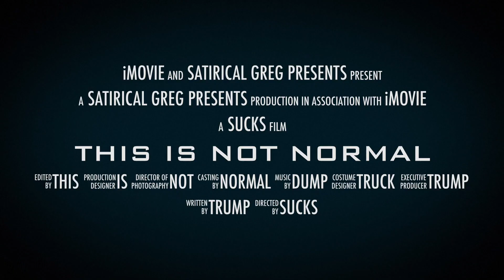THIS IS NOT NORMAL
Those who have no shame have no honor.
If you're shocked or troubled by the normalization of hate speech and intolerance against women, people of color and minorities by a master manipulator of mainstream media, you’ll want to join the resistance against his presidency. THIS IS NOT NORMAL. The menace of tRump and his threat to America is taking shape right before us.

We do NOT accept Stephen Bannon
We do NOT accept Jeff Sessions
We do NOT accept Rudi Giuliani
We do NOT accept Donald Trump
We do NOT accept Mike Pence
We do NOT accept the Election Results of 2016